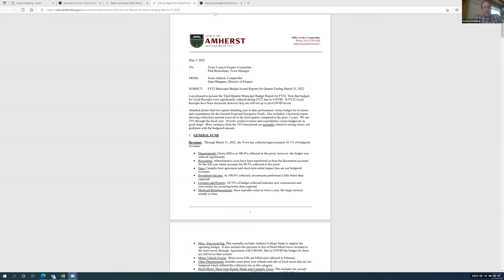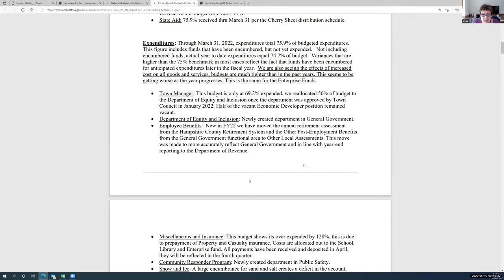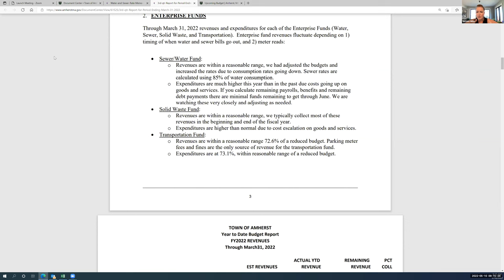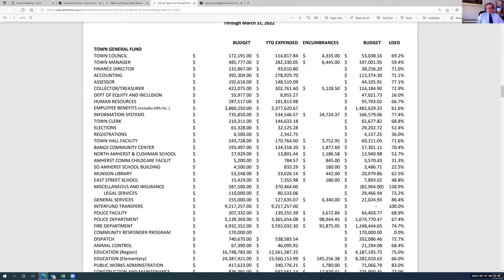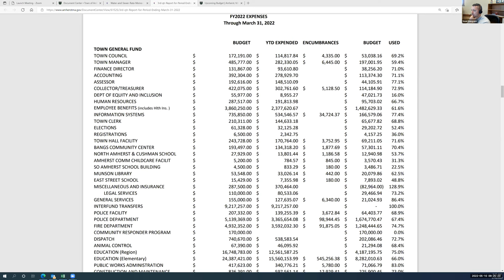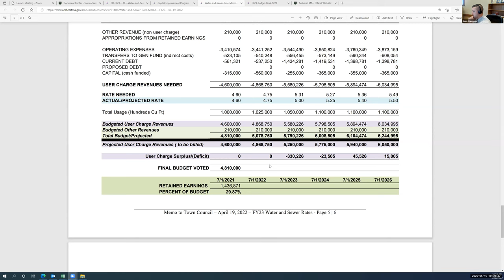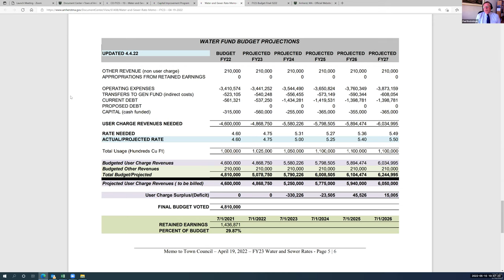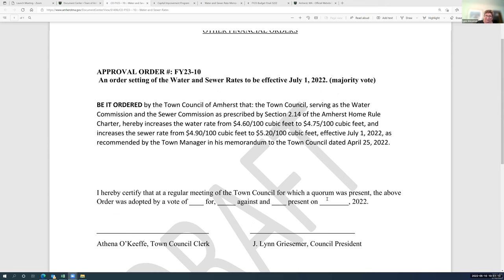Finance Committee & Town Council May 10, 2022